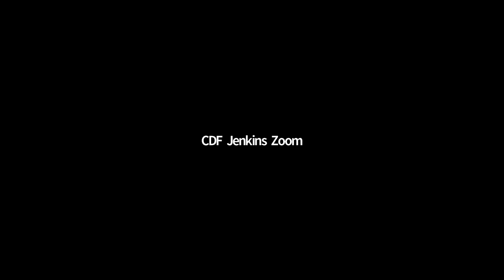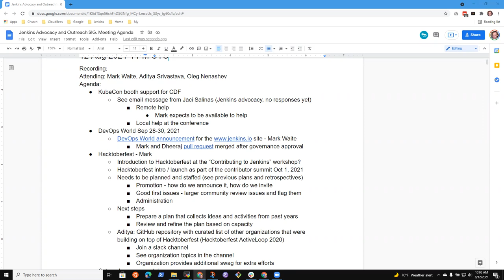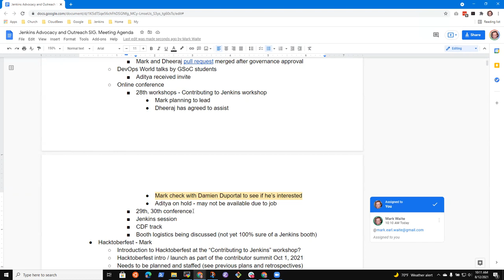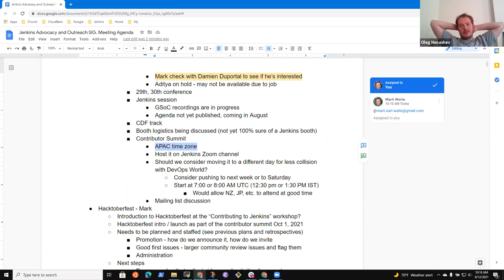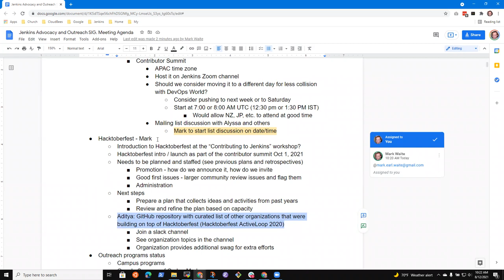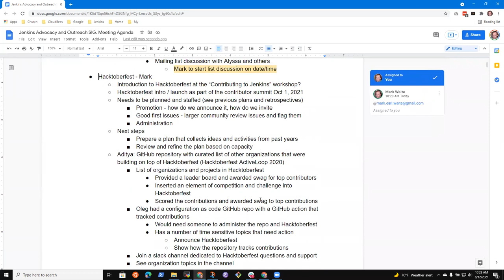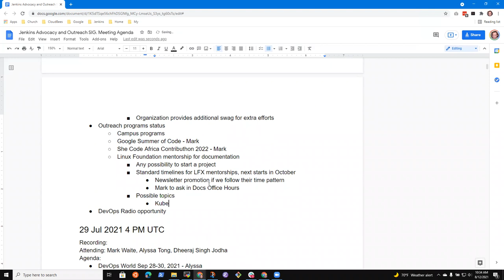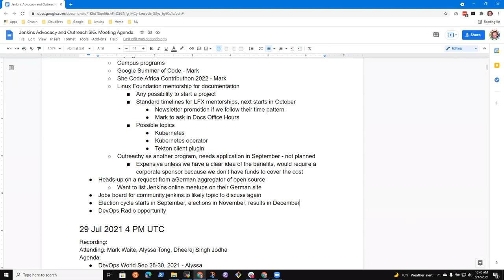Jenkins Advocacy and Outreach SIG, Aug 12, 2021